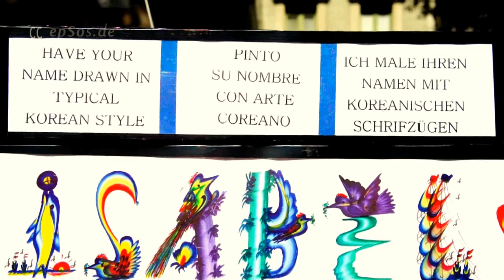Nice Calligraphy Style from Asia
Free video about Korean calligraphy. This free video was created for you and can be used for free under the creative commons license with the attribution of epSos.de as the original author of this Korean calligraphy video.

Chinese calligraphy is a form of art and culture that ' UNESCO has entered among the Masterpieces of the Oral and Intangible Heritage of Humanity. This style is quickly replaced, from the third century AD, from the regular. Yet we continue to use it, and you do it again, in calligraphy. It gives the composition a trend worthy, sententious and majestic. It therefore uses, as well as calligraphy, mainly for slogan, famous quotes and titles. For these reasons it is the most used today for handwriting of everyday life. It is however not ignored calligraphy, far from it, and is not considered a bastardized form of the regular She calligraphy has its own constraints.

Korean calligraphy (seoye) is the art of beautiful writing in Chinese characters were developed in Korea. In China, calligraphy emerged with the beginning of Chinese characters. [3] Script China is basically pictographs created by mimicking the shape of the object that was originally in the form of characters or images.

The origin of calligraphy in Korea introduced from China since the era of the Three Kingdoms. In the period of Goryeo, calligraphy is one of the skills that must-have scholars. The rapid development of calligraphy in progress at the time of the Joseon Dynasty where many emerging styles and techniques of calligraphy.

It comes from the Chinese calligraphy and practiced the ancient fashioned way, with a brush, ink which prepares the ink, paperweight and a sheet of rice paper. Currently it is also possible to use a fudepen portable brush ink tank. Japanese calligraphy shares its roots with Chinese calligraphy and many of its principles and techniques are very similar acknowledging the very basic writing styles.

Calligraphy is present all around us in advertising, company logos and labels of many products, however calligraphy has been decreasing in use over time even when expressively give some progress in the search for new forms of calligraphy, they still have their main essence. Modern calligraphy ranges from functional applications until utilitarian creations to magnificent works of art, where the abstract expression may become more important than the readability of the letters.

Western calligraphy is the calligraphy of the Latin writing system, and to a lesser extent of writing systems Greek and Cyrillic. Several other Western styles use the same tools and techniques, but they differ by the character set, and stylistic preferences. The Slavic characters, and the history of the Slavic writing systems and, consequently, the Russian differs fundamentally from Latin. It evolved from the tenth century to the present day.

The shape, the size, extent and type of hair calligraphy brush, the color, color density, the density of water in the ink, and the water absorption speed and the paper surface texture are main physical parameters that influence the final result.

The Japanese and Koreans have developed specific sensitivities and calligraphy styles. For example, the Japanese calligraphy out of the set of CJK features to include local alphabets such as hiragana and katakana, with specific problems, such as new curves and movements. In the case of Korean calligraphy, the Hangeul, and the existence of the circle made ​​it necessary to create a new technique that usually confuses the Chinese calligraphers. The existence of the temporary calligraphy can also be noted that it is a practice of calligraphy that uses only water, in fact, dry within minutes. This practice is especially appreciated by the new generation of Chinese retirees in public parks in China. These often open studios-shops in tourist cities and offer traditional Chinese calligraphy for tourists. Others who write the customer name, also sell fine brushes as souvenirs and lime stones with inscriptions.

The Indian calligraphers throughout history have been working with a wide range of materials ranging from coins clay, stone, metal, cloth. Exquisitely decorated pots of paint are a special feature of Indian calligraphy. India has a rich heritage of calligraphy in the form of documents and monuments.

Almost every religious writing involved calligraphy, including letters sent by the Dalai Lama and other religious and secular authorities. Calligraphy is particularly evident in the prayer wheels, although this calligraphy was forged rather than described, as well as the Arab and Roman calligraphy is often found in buildings.